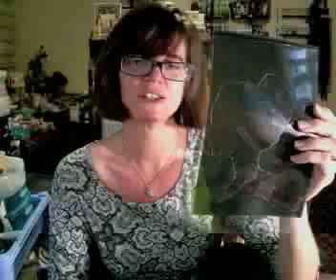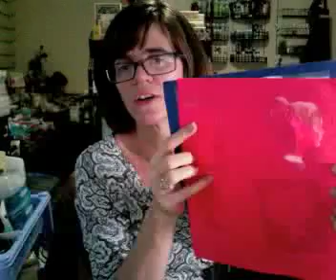I got fun Happy Mail from ColorXplosion by Rosa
Love them Rosa...thanks my friend I can not wait to play with those.
Happy, fun times ahead.